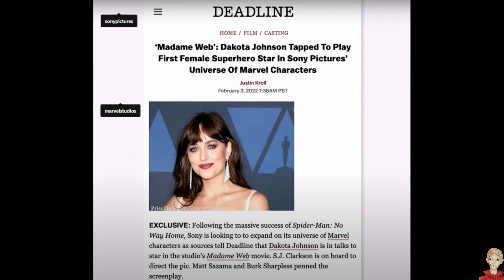Oscary dla filmów MCU | Nowe wiadomości na temat X-97 | Super Bowl 2022 i więcej!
Mam nadzieję, że odcinek Wam się podobał. Czekacie na X-men 97? Albo spin off do Spider Mana czyli Madame Web? Bo ja niesamowicie! Jak myślicie, jaki trailer do filmu bądź serialu MCU zostanie pokazany na poniedziałkowym Super Bowl? Za tydzień całkiem ciekawa recenzja. Pozdrawiam ;-)